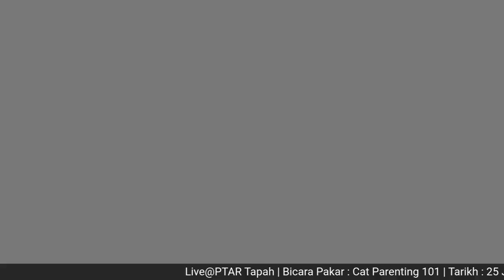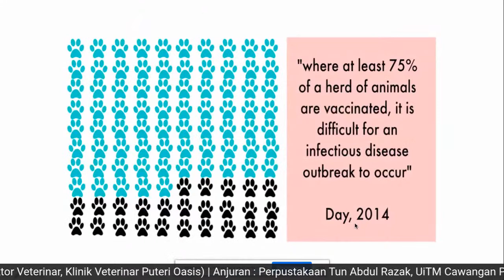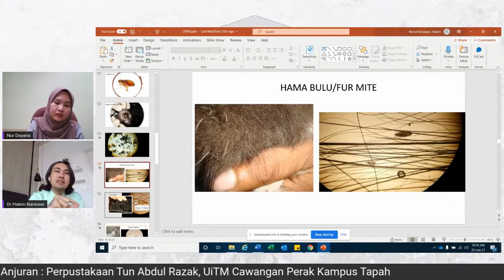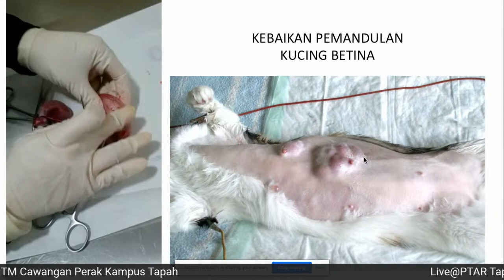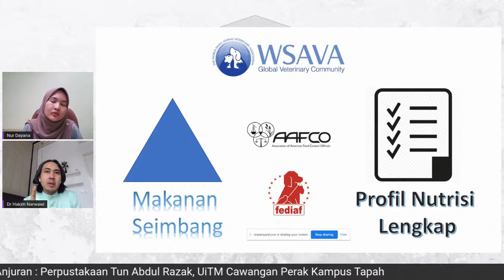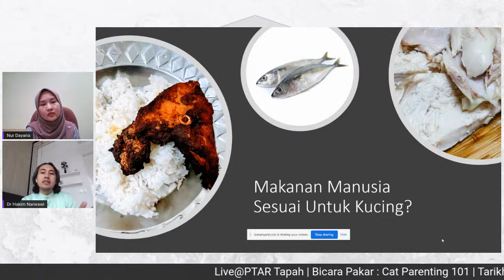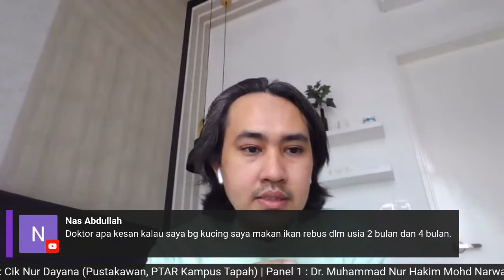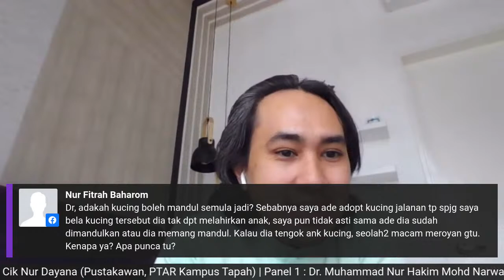Cat Parenting 101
Bicara Pakar : Cat Parenting 101

Anjuran : PTAR UiTM Cawangan Perak Kampus Tapah

Moderator : Cik Nur Dayana (Pustakawan, PTAR Kampus Tapah)
Panel 1 : Dr. Muhammad Nur Hakim Mohd Narwawi (Doktor Veterinar)
Panel 2 : Dr. Sameerah Hani Md Tahir (Doktor Veterinar, Klinik Veterinar Puteri Oasis)

PTAR mengalu-alukan Warga UiTM untuk menyumbang ke Tabung Sumbangan Derma Wang Tunai Untuk Kemudahan Perpustakaan pada pautan berikut: